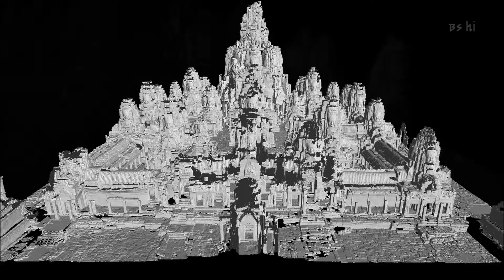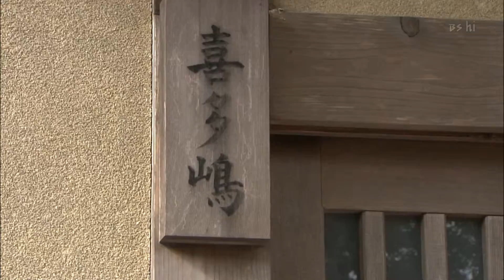Jimmy test Broadcast Satellite hi vision ( World TOP100 Masterpieces of Architecture )68-70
Test by Jimmy.